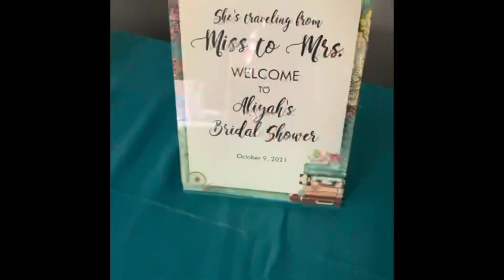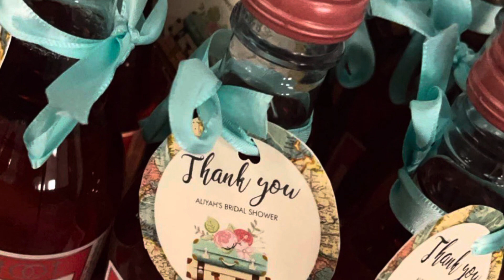AJenkinsJouney : Episode 4 ! |NailShop| My Bridal Shower!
youtube description

S H O P WITH ME !